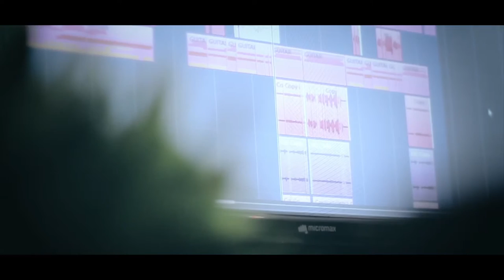Kothai Tui bol Bangla song || Dipankar Sarkar Singer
new assames video
new assamese video song 2022
new assamese video gan
new assamese video status
new assamese video song download spicymp3.com
new assamese video youtube
new assamese video status download
new assamese video album
new assamese video 2021
new assamese video song 2020
assamese video 2021
assamese new
assamese song new 2021
assamese song video
new assamese
न्यू असामीस
न्यू आसामीस वीडियो सॉन्ग
assamese new hd video song
assamese video
akhomiya news
आसामीस न्यू
new assamese video song 2021
न्यू असामीस बिहू
न्यू आसामीस
youtube assamese song
new assamese song
आसामीस ज्ञान
assamese video song
assamese video song 2020
new assamese song 2021
new assamese video song 2020 download asomi.in
new assamese whatsapp status video download 2019
new assamese status video download 2022
new assamese status video 2020
assamese new status video 2022
new assamese whatsapp status video 2021
new assamese whatsapp status video download 2020
assamese new video song 2021
new assamese film
news 8 assam live
new song assamese